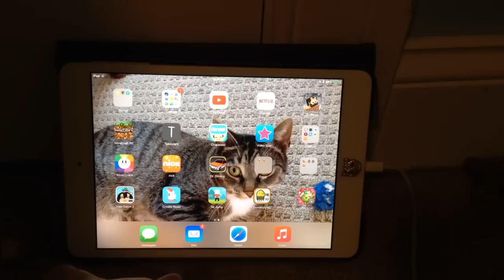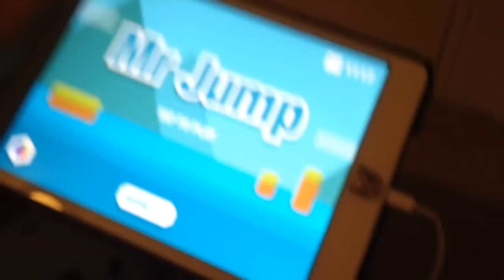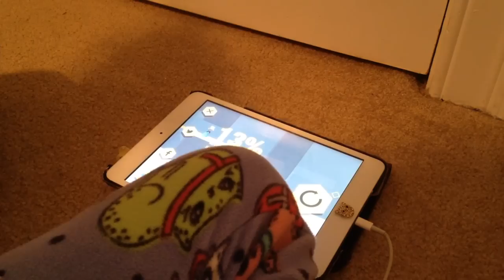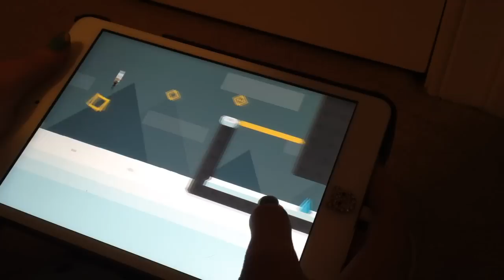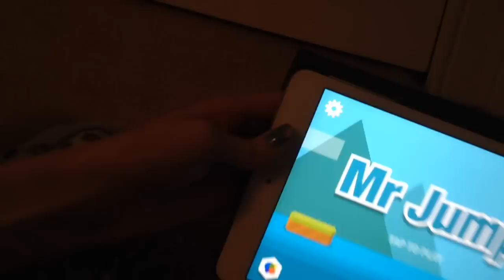Game Wednesday: Mr Jump